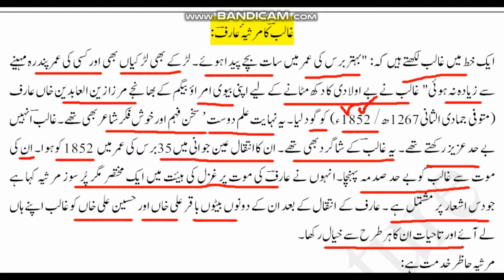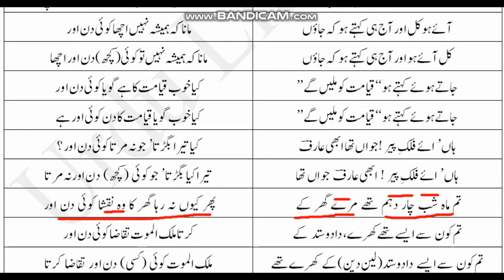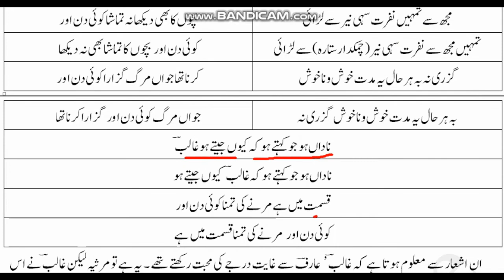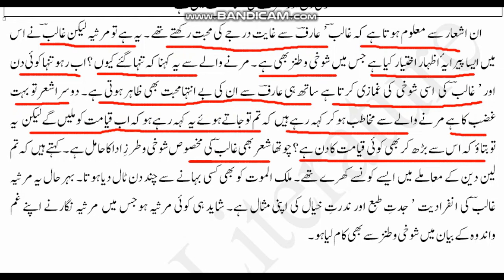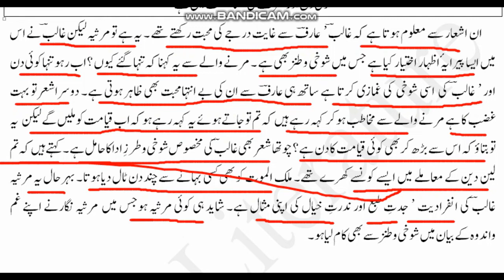Ghalib ka Marsiya | Marsiya e Arif | Arif ki maut per Marsiya |Unit 2 |NTA NET Urdu |Urdu Literature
اس ویڈو میں اردو نیٹ کی دوسری اکائی (اردو کی شعری اصناف) کے ایک جز مرزا غالب کا مرثیہ "مرثیہ غالب" کی تشریح پیش کی گئی ہے۔

NTA NET & JRF Urdu syllabus per discussion:
ہم لوگ یہ سلسلہ شروع کیے ہیں کہ نیٹ اردو کے نصاب میں شامل اہم نکات کو گوگل میٹ پر سمجھیں گے۔اگر آپ اچھی طرح سمجھنے کے خواہاں ہیں تو صبح ساڑھے پانچ بجے گوگل میٹ پر تشریف لائیں لنک نیچے موجود ہے روزانہ اسی لنک سے شریک ہو سکتے ہیں

گوگل پر شریک ہونے کے لیے صبح ساڑھے پانچ بجے اس لنک پر کلک کریں: